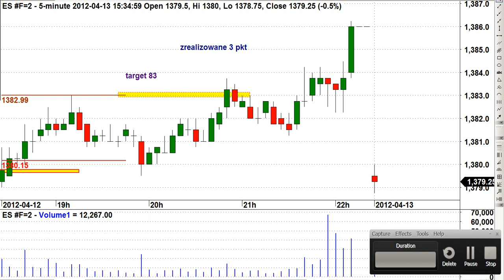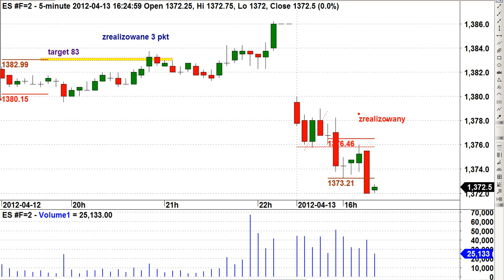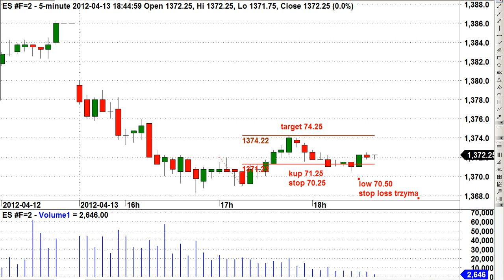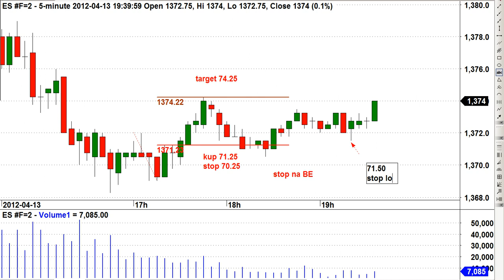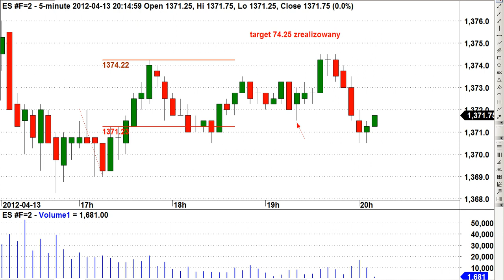Daytrading na SP500: 2012-04-13- workshop video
Obejrzyj przykładowy film, który omawiamy w trakcie warsztatów Daytrading na SP500, prowadzonych przez Pawła Szczepanika w SIG!